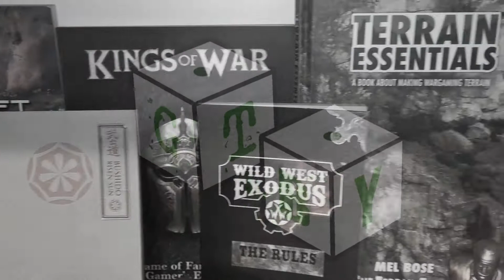Hobby Time: Stripping & preparing Bushido miniatures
The Bruce was never truly happy with the Bushido models he painted 1.5 years ago and got his hands on some second hand ones in 2020. So in this video he will use the dettol technique to strip the models and then begin to repaint them.